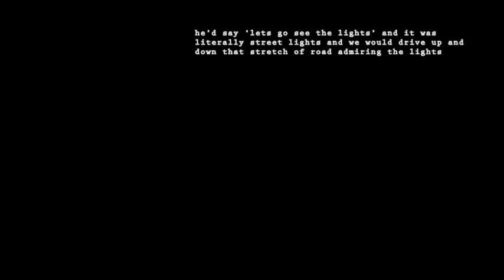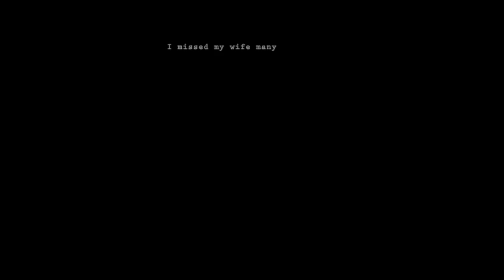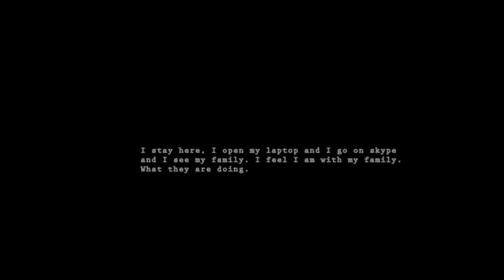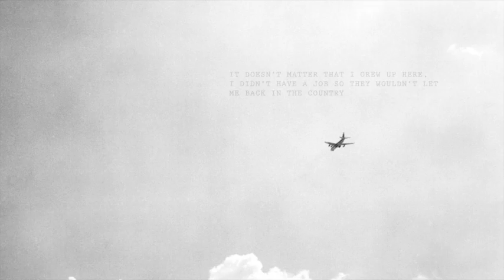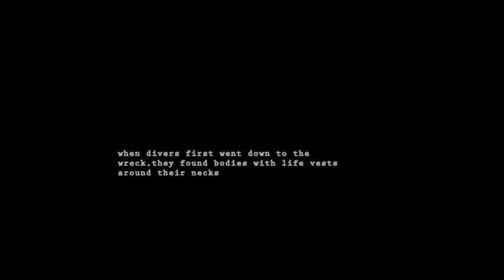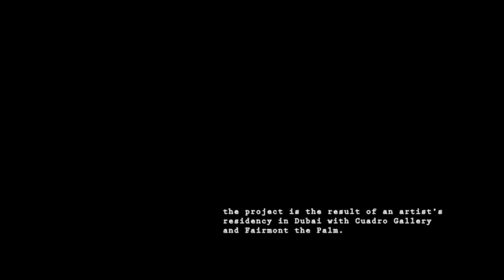Stranger - Olivia Arthur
On 8th April 1961 the MV Dara, a ship carrying passengers between India, Pakistan and the Gulf, sank just off the port of Dubai. An estimated 238 people lost their lives.

Some bodies were never found and relatives of the missing continue to this day to search for their loved ones.

Stranger, a new project by photographer Olivia Arthur, imagines a survivor returning to Dubai fifty years later, and what they would see. Through photographs and small anecdotes, the viewer is taken on a journey through a city that is both awe-inspiring and alienating. A city which has grown at breath-taking pace from a population of 90,0000 in the 1960s to over 2 million in the current day, and continues to draw people from all over the world with its promise of riches.